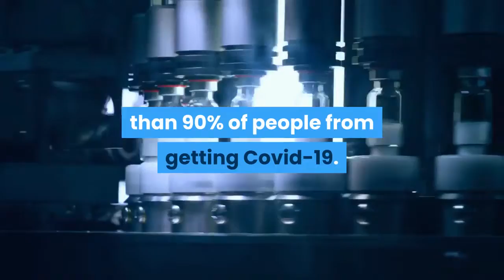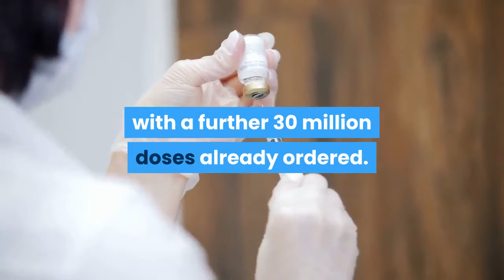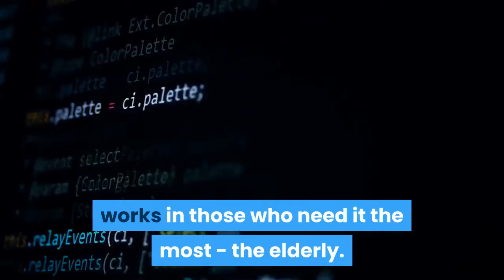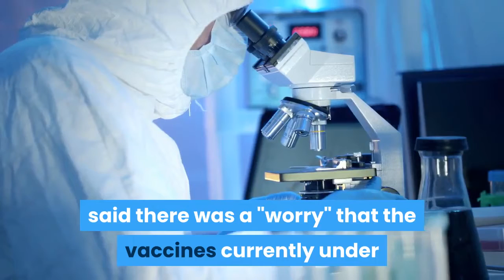Covid 19 normal life back next winter says vaccine creator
The impact of a new Covid vaccine will kick in significantly over summer and life should be back to normal by next winter, one of its creators has said.

Prof Ugur Sahin, BioNTech co-founder, also raised hopes the jab could halve transmission of the virus, resulting in a "dramatic reduction in cases".

Last week, BioNTech and co-developers Pfizer said preliminary analysis showed their vaccine could prevent more than 90% of people from getting Covid-19.

About 43,000 people took part in tests.

In an interview on BBC One's Andrew Marr Show, Prof Sahin said he expected further analysis to show the vaccine would reduce transmission between people as well as stop symptoms developing in someone who has had the vaccine.

"I'm very confident that transmission between people will be reduced by such a highly effective vaccine - maybe not 90% but maybe 50% - but we should not forget that even that could result in a dramatic reduction of the pandemic spread," he said.

The UK is expected to get 10 million doses of the BioNTech/Pfizer vaccine by the end of the year, with a further 30 million doses already ordered. The jab, which was trialled in six countries, is given in two doses, three weeks apart.

Older residents and staff in care homes are likely to be prioritised, followed by health workers and the over-80s. People would then be ranked by age.